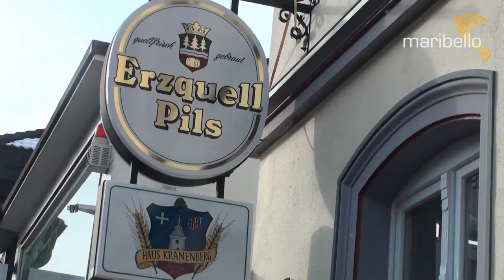Gig Log DJ Marco Maribello und Philip Torero: Rosenmontag im Haus Kranenberg in Bielstein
Das Wohnzimmer von Bielstein direkt an der Hauptstraße durch die auch der Rosenmontagsumzug geht. Eine richtig fette Party von Macher Christian Kahl. Seht aber selbst im Video, wie es so richtig abgeht auf der Party.